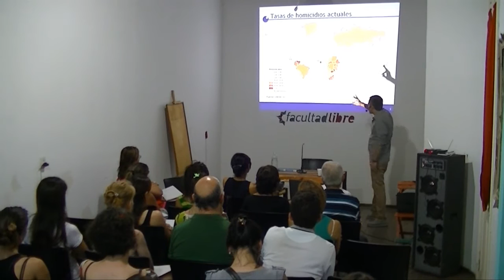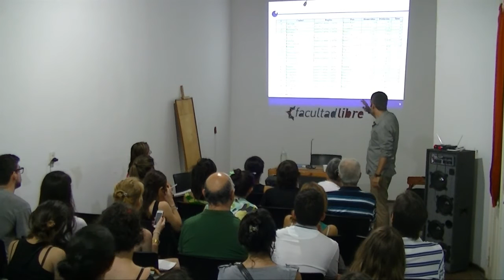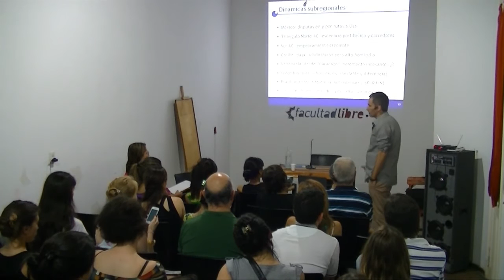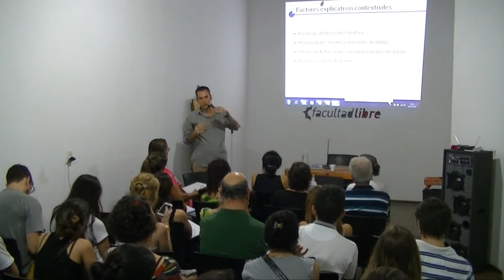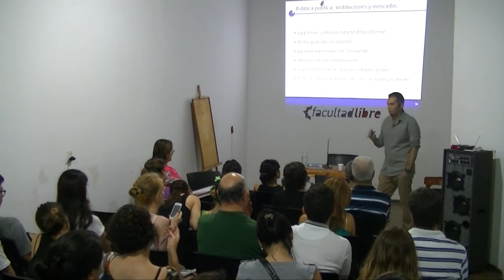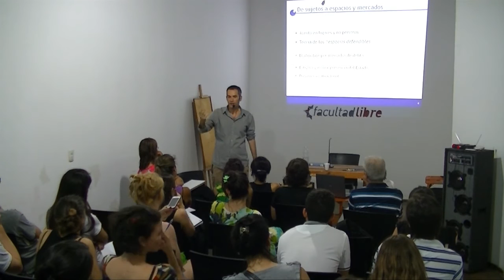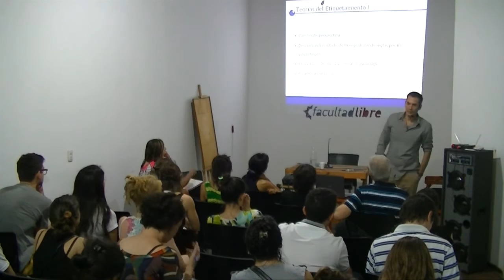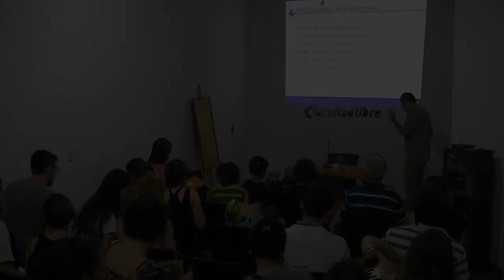Ilegalismos | Por Gabriel Kessler - Clase 1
El seminario revisará en primer lugar la forma en que la cuestión del delito y la inseguridad se problematiza en América Latina en la actualidad, señalando temas en común y diferencias entre los países. Luego se indagarán en los ejes principales de las teorías explicativas del delito para recuperar sus conceptos fundamentales, las críticas que han recibido y aquello que podemos rescatar para explicar ciertos delitos. No nos referiremos a todos los delitos, sino a aquellos que tengan un vínculo más estrecho con la cuestión social. Como segundo momento nos enfocaremos en la situación argentina, centrándonos tanto la evolución de ciertos indicadores como las formas en que las ciencias sociales han intentado explicar el incremento del delito en las últimas décadas, así como también su perdurabilidad a pesar de la mejora de los indicadores sociales en los años recientes. Complementaremos esta segundo tema a abordar con una discusión acerca de las claves del sentimiento de inseguridad. En la tercera problemática pasaremos de lleno a la cuestión de la desigualdad, intentando hacer una suerte de balance sobre la desigualdad en distintas dimensiones en la Argentina actual.